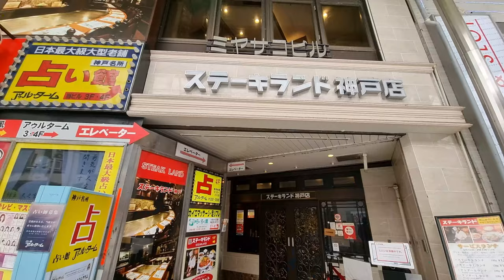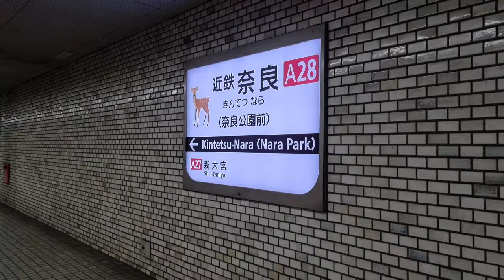Japan Vlog #5 - Day Trip to Kobe & Nara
In this video we got to try Kobe Beef for the first time and it did not disappoint! It was also fun to feed the deers at Nara Park but many of them were not hungry since they've all been fed by other tourist as well.